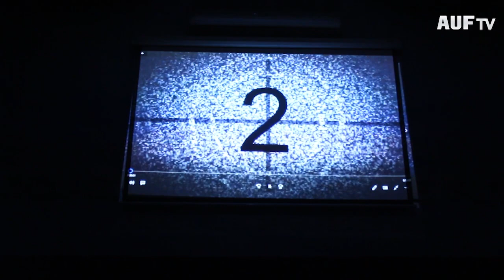Homenaje de la AUF a los campeones en Cannes 1979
El miércoles 2 de octubre a la noche, en la Sala de Asambleas de la AUF, la Asociación Uruguaya de Fútbol rindió un homenaje a la selección uruguaya campeona del torneo de Cannes de 1979.

El evento contó con la presencia de jugadores que disputaron el torneo, familiares, amigos, periodistas y autoridades de la AUF, entre las que se encontraban los integrantes del Comité Ejecutivo Ignacio Alonso (presidente), Gastón Tealdi y Jorge Casales.

En la reunión se proyectaron videos e imágenes del logro obtenido por Uruguay en Cannes 1979, se compartieron anécdotas, mensajes, y se entregó por parte de la AUF una plaqueta de reconocimiento y recuerdo a los protagonistas.

Los maestros de ceremonia fueron los periodistas Eduardo Rivas y Sergio Gorzi. A su vez, la organización de la iniciativa contó con el apoyo de la Asociación de Historiadores e Investigadores del Fútbol Uruguayo  (AHIFU).

Por su parte, el torneo internacional amistoso Sub-18 en referencia se disputó entre el 11 y el 16 de abril de aquel año, y la Celeste, camino al campeonato, jugó ante Portugal, Austria, México y, la final, ante Costa Azul. El Director Técnico de Uruguay fue Raúl Bentancor y el Preparador Físico Esteban Gesto.

Partidos de Uruguay en Cannes 1979

Uruguay 1 – 0 Portugal

Gol: Nelson Gutiérrez

Uruguay 2 – 0 Austria

Goles: Edgardo López Baéz y Jacinto Baptista

Uruguay 0 – 0 México

Final:

Uruguay 1 – 0 Costa Azul

Gol: Jacinto Baptista

Lista de homenajeados:

Jorge Seré

Juan Bogado

Nelson Daniel Gutiérrez

Daniel Sánchez

Eduardo Linaris

Carlos Bernate

Guillermo Vogrincic

Luis Confalonieri

Jorge Barrios

Carlos Berrueta

Sergio González

Edgardo López Baéz

Ernesto Vargas

Jacinto Baptista

Freddy Acosta Techera

Dardo Pérez

Director Técnico

Raúl Bentancor

Preparador Físico

Prof. Esteban Gesto